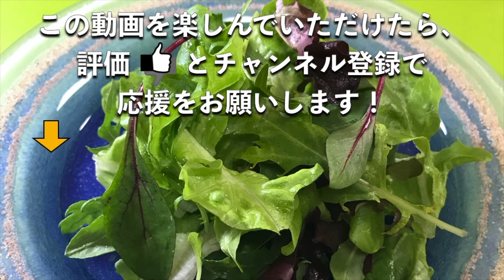【関西風うどんつゆの作り方】関西在住の私が教えます。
この動画では、関西風うどんつゆの作り方を紹介しています。
お出汁のきいた、うすくち醤油ベースの関西風うどんつゆ。
うどんつゆだけは誰がなんと言おうと関西風の方が美味しいと思う関西在住の私が、簡単な作り方をご紹介します。

温かいうどんでも冷たいうどんでもどちらでもいけるうどんつゆの作り方です。

出汁の風味がきいて、とっても美味しいレシピです。

冷蔵庫で３〜４日は保存できるので、何かと重宝しますよ。

‹関西風うどんつゆ›
※出来上がり約650cc

（材料）
水　　　　　　750cc
うす口醤油　　  50cc
みりん　　　　  25cc
かつお節　           8g
さば節　　         13g
昆布　　　           4g

（作り方）
1.材料を全て鍋に入れ、火にかける。

2.火加減は弱火と中火の中間。8分くらいで周りがクツクツなるくらいがベストです。

3.火にかけて8分ほどしたら昆布を取り出す。

4.昆布を取り出したらリードペーパーで静かにこす

5.温かいうどんの場合には軽く温めて茹でたうどんにかける。冷たいうどんや、保存する時には氷水に当てて冷やす。

※保存は冷やした後に密閉容器に入れて冷蔵庫で３〜４日はいけます。
☆このチャンネルでは、料理のちょっとしたコツや初心者の方がもつ疑問などへの答えなどを紹介しています。

そのマークもクリックすると、更新通知が届きます。最新動画をぜひお見逃しなく！

関連動画

こちらもおすすめ♪ (^o^)/

LINE公式アカウントにご登録で、あのサイゼ○アの「マッシュルーム」のスープをほぼ完コピしたレシピ動画（限定公開）を無料プレゼントしちゃいます♪

このほかにも、LINE公式アカウントでは、不定期にレシピやプロのノウハウなどを無料プレゼントしています♪